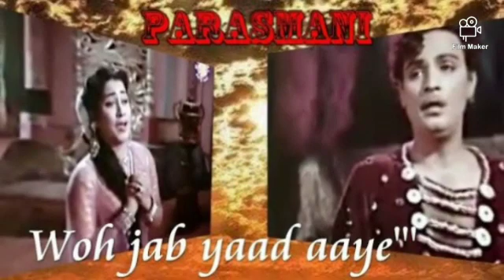WOH JAB YAAD AAYE BAHUT YAAD AAYE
A VOICE & VISION PRESENTATION. PLS USE EARPHONES FOR BETTER SOUND CLARITY SINCE ITS RECORDED AND CREATED ON MOBILE.